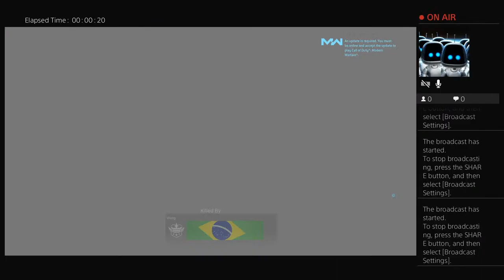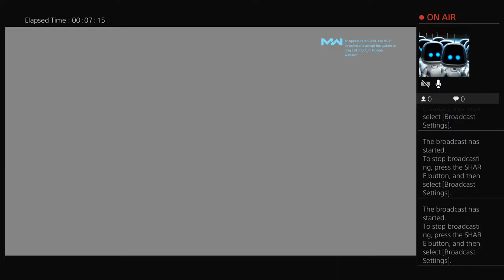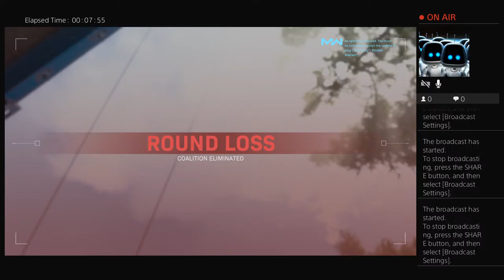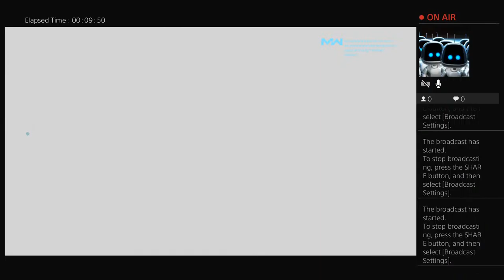Call of dudy